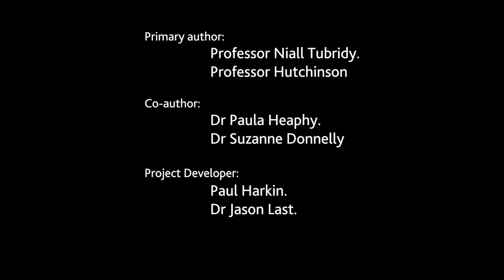Neurology - Topic 14 - Parkinsons disease - examining a patient